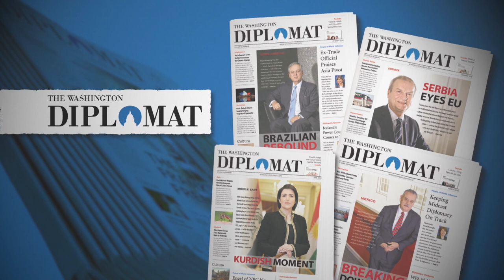TIA&TW - Trade in Africa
Episode #2240: Trade in Africa
On this program, Dennis Wholey speaks with H.E. Albert Muchanga who currently serves as Commissioner for Trade and Industry of the African Union Commission. The conversation explores a variety of topics and examines the goals of the upcoming African Continental Free Trade Area which is a revolutionary effort involving the cooperation of African nations designed to dramatically increase trade within Africa. Commissioner Muchanga previously served as Zambia's Ambassador to Ethiopia.